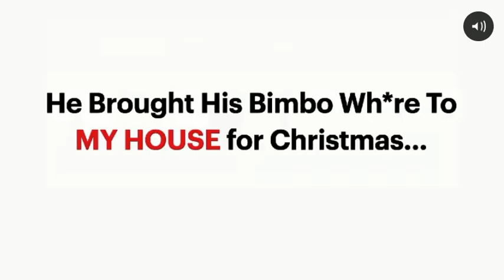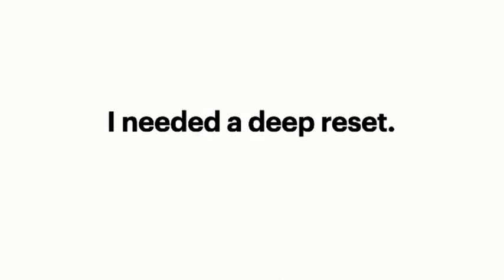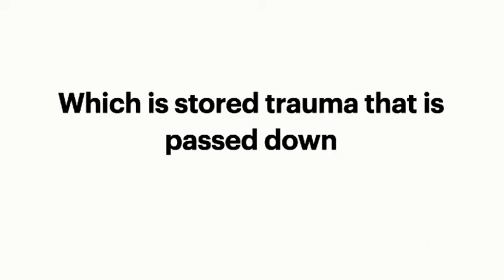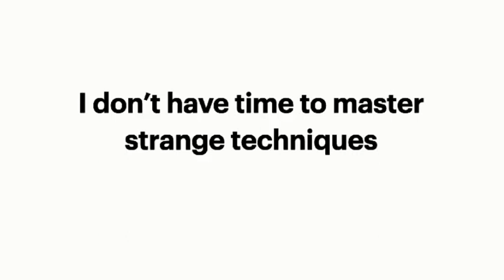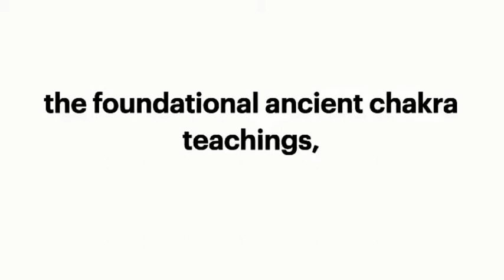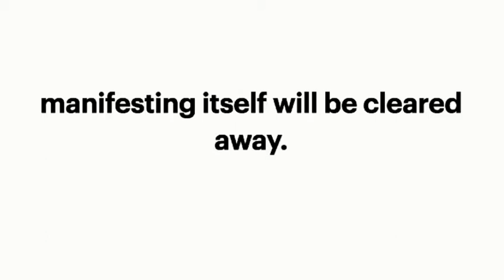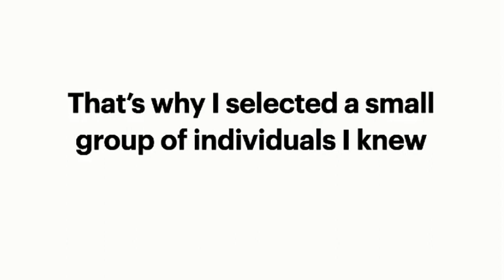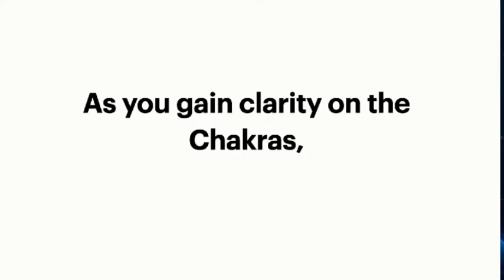Best BioEnergy Code Spiritual Meditation Healing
The BioEnergy Code Spiritual Meditation Healing
Guided Meditation Tracks that help people clear negative blockages so that they can manifest whatever
 they want into their life. Suitable for people who are interested in Law of Attraction, Personal Development,
 Spiritual, Meditation, Healing, Chakra, BioEnergy.

 they want into their life, people who are interested in Law of Attraction, Personal Development,